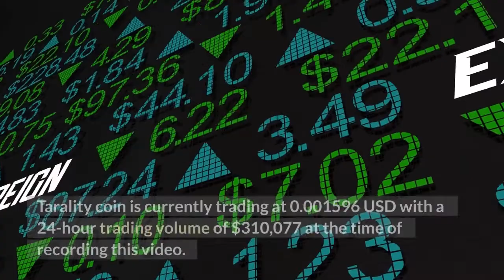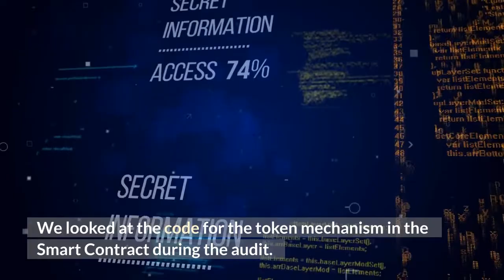Tarality Coin is Skyrocketing 138% | TARAL Coin News and Updates!! | Crypto News